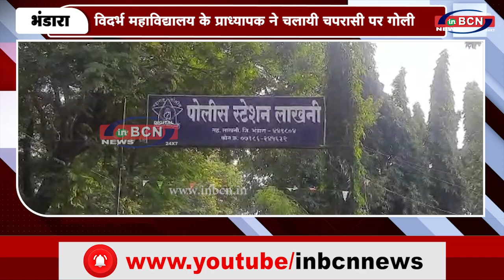विदर्भ महाविद्यालय के प्राध्यापक ने चलाया चपरासी पर गोली...|INBCN NEWS